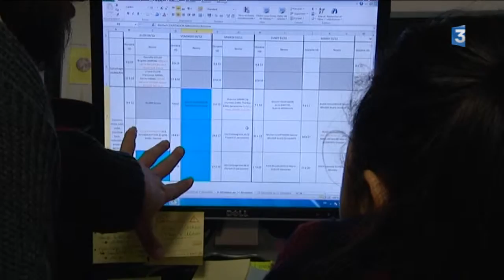FR3 Route 67 Soupe étoilée 2016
Reportage Route 67 de France 3 Alsace à propos de la Soupe étoilée 2016